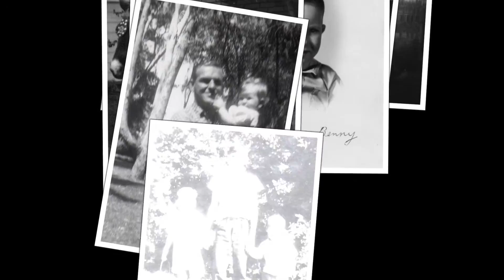Uncle Benny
A video slideshow for my Uncle Benny.